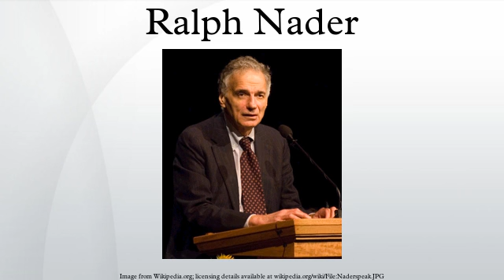Ralph Nader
Ralph Nader (/ˈneɪdər/, Arabic: رالف نادر; born February 27, 1934) is an American political activist, as well as an author, lecturer, and attorney. Areas of particular concern to Nader include consumer protection, humanitarianism, environmentalism, and democratic government.
Nader came to prominence in 1965 with the publication of his book Unsafe at Any Speed, a critique of the safety record of American automobile manufacturers in general, and most famously the Chevrolet Corvair. In 1999, a New York University panel of journalists ranked Unsafe at Any Speed 38th among the top 100 pieces of journalism of the 20th century.